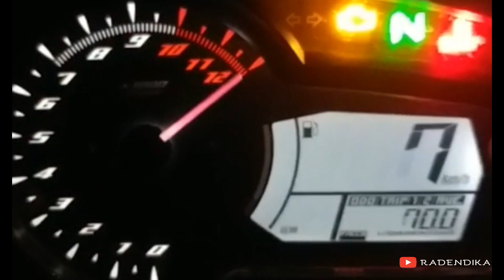RDVLOG#35 || IMPIAN YANG AKAN TERWUJUD!!! || Motovlog#4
Hello Gaes... Kembali lagi di channel RadenDika..
kali ini saya menginginkan sesuatu yang belum terwujud...
kira kira apa yaaa??? yok langsung saksikan full video di atas..

- Line            : celanakusut